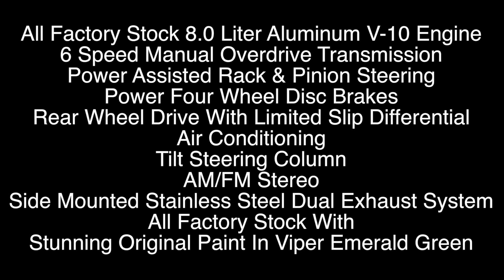1995 Dodge Viper RT/10 Roadster ***FOR SALE***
Conceived As A Modern Take On The Classic American Muscle Car, The Dodge Viper Is A Two-Seat Sports Car, Possibly The Most Powerful Production Car Produced By Dodge In 1995.
Sporting Only 12K Babied Original Miles, This Car Has Been Nicely Maintained And Garage Kept For The Last Two Decades.
Never Raced Or Abused, This Viper Will Please The Collector Car Enthusiast
Original Window Sticker Included With Car.
Features Include:
All Factory Stock 8.0 Liter Aluminum V-10 Engine
6 Speed Manual Overdrive Transmission
Power Assisted Rack & Pinion Steering
Power Four Wheel Disc Brakes
Rear Wheel Drive With Limited Slip Differential
Air Conditioning
Tilt Steering Column
AM/FM Stereo
Side Mounted Stainless Steel Dual Exhaust System
Autoform Custom Hardtop Included Along With MOPAR Soft Trim Windows Still In Wrapper.
All Factory Stock With
Stunning Original Paint In Viper Emerald Green
Premium Highback Leather Seating – Interior In Black And Quartz With Drivers Seat Lowered For The Taller Driver.
CALL AHEAD TO ARRANGE TO VIEW THIS BEAUTY AS IT IS LISTED OFF SITE
Worldwide Enclosed Door To Door Transportation Along With Low Rate And Long Term Financing Available